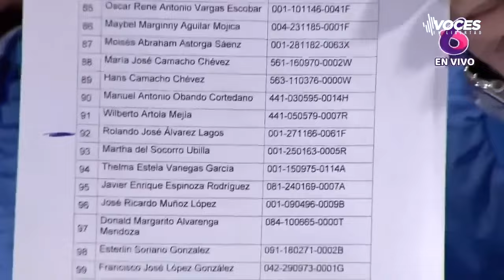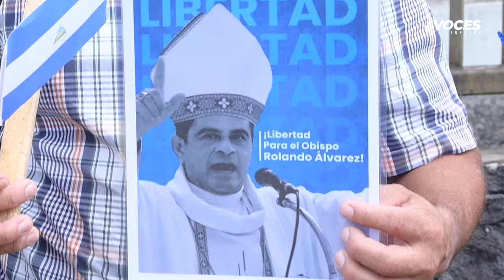El obispo Rolando Álvarez, más 500 días de encarcelamiento injusto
El obispo Rolando Álvarez ha sido encarcelado durante más de 500 días por una condena de 26 años, acusado de delitos como conspiración, propagación de noticias falsas, obstrucción de funciones y desacato a la autoridad. Sin embargo, su detención ha sido cuestionada por numerosos defensores de los derechos humanos y grupos internacionales, quienes denuncian irregularidades en el proceso judicial y consideran su encarcelamiento como injusto.